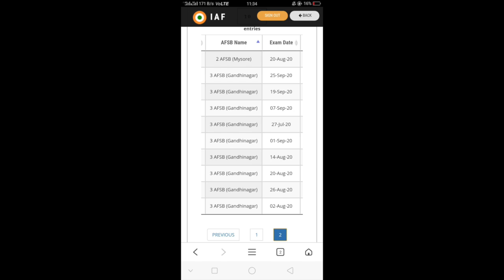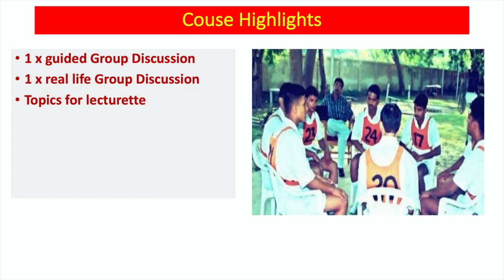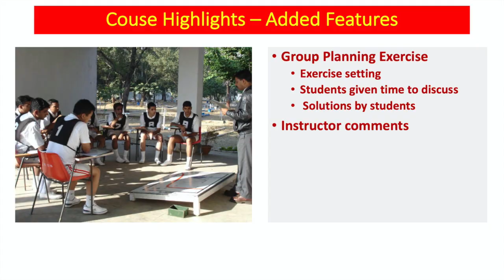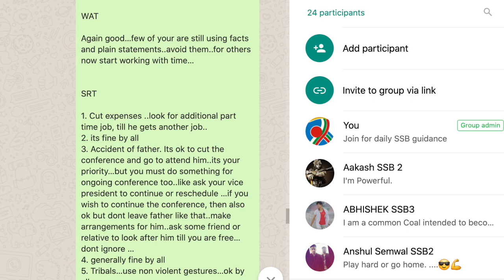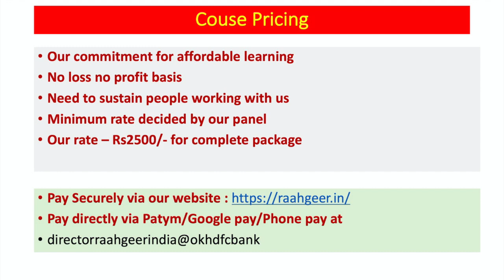SSB Interview जुलाई अंत से शुरू - Join SSB Guidance now